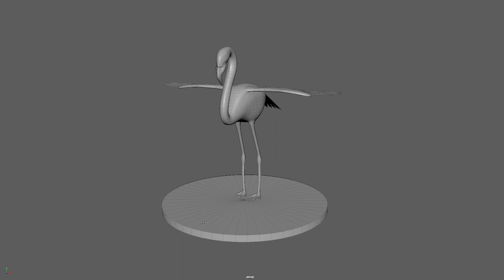flamingo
Used software: Autodesk maya